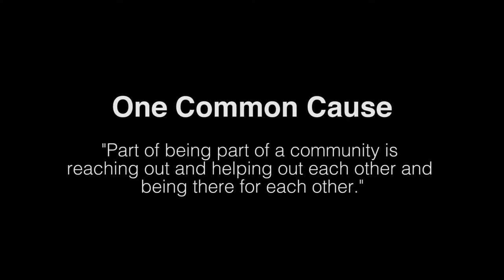One Common Cause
"Part of being part of a community is reaching out and helping out each other and being there for each other."